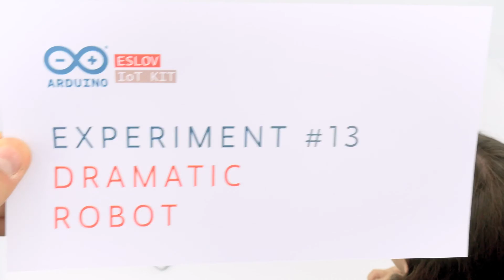ESLOV: Dramatic Robot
A robot whose ears start moving whenever it turns its head. Build your own using the ESLOV IoT Kit's hub + two servos, two motor controllers, an accelerometer, and a helmet.